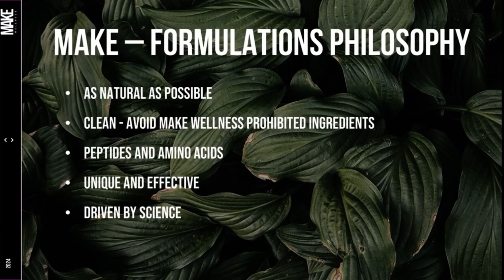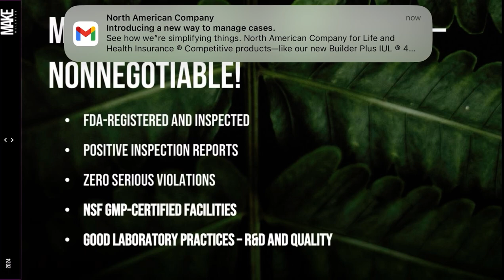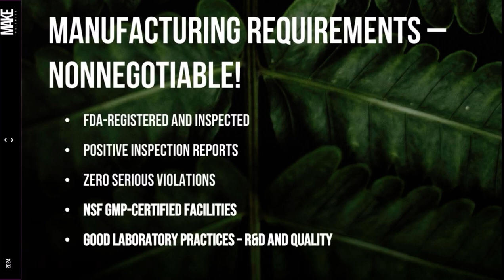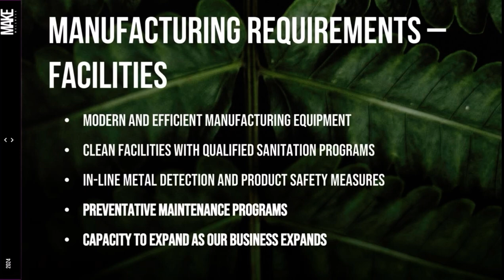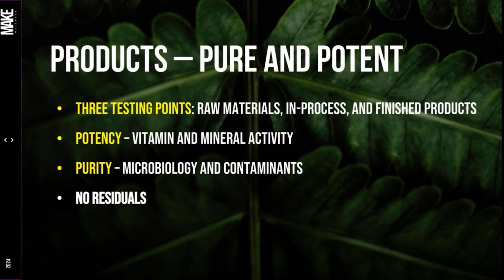MAKE WELLNESS - THE PURE PROMISE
The Pure Promise by Make Wellness

Be sure it shows code 3CC365D139

Discover the meticulous process behind our pure and potent products. From rigorous testing at every stage—raw materials, in-process, and finished products—to ensuring potency, purity, and safety with no residuals, we leave nothing to chance.

Our manufacturing excellence is backed by experienced personnel with expertise in food science, chemistry, microbiology, and engineering. Our facilities are equipped with modern technology, clean practices, and are FDA-registered with zero serious violations.

Driven by science, our unique peptides and amino acids are as natural as possible, crafted in NSF GMP-certified facilities adhering to top-tier standards. Experience the difference of products you can trust.